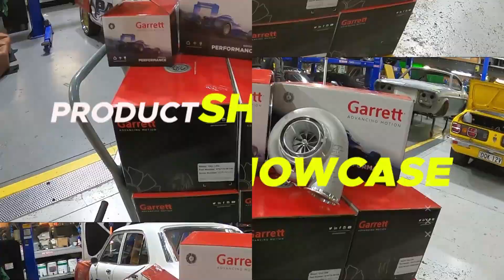PAC MAZDA6 SP Event Highlights - 2023 Adelaide Jamboree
The Mazda6 SP has always been a crowd favorite down south & it's been some time since the Mazda6 SP has raced on SA soil, so George was super-excited to be able to bring the car out for the 1st Adelaide Jamboree at Dragway at The Bend & put on a show!

While many of its passes over the 3 days we had on the track the car simply blazed the tyres, George did manage to pull off a handful of full-track passes at some crazy MPH, including a 6.39@224 & a 6.41@228 on its last pass of the meet, with another 226mph blast in between...

Unfortunately on that last pass, matched up against Jay Sadek in his new Mazda3, only 1 of the 2 chutes deployed which saw the car end up in the sand 😳 - thankfully intact, relatively undamaged...

While we missed out on a trip to the finals this time, the team was happy to see consistency with the trap speed and we now look forward to getting the car back on our home track at Sydney Dragway for the upcoming Midnight Mayhem event & Sydney Jamboree in March💪